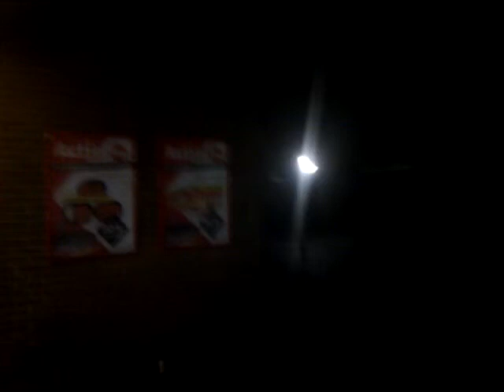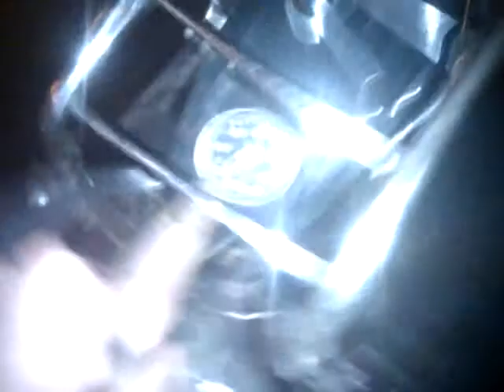Wat een beest!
Nondeju wat een dikke brommer!